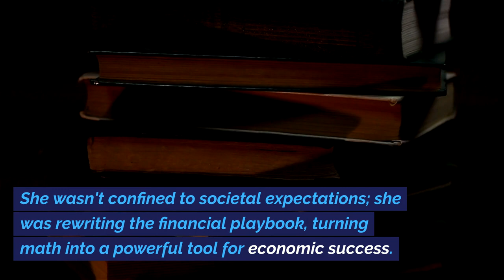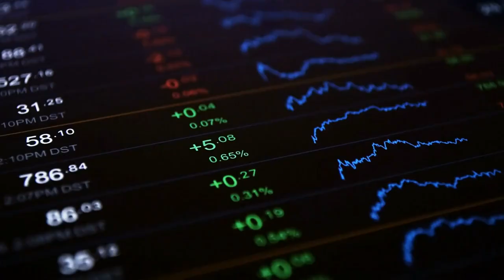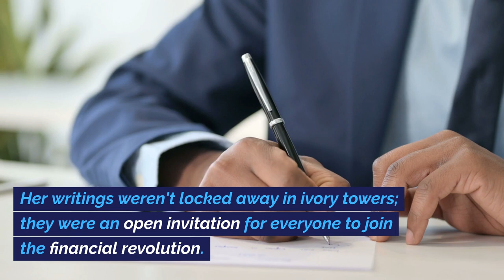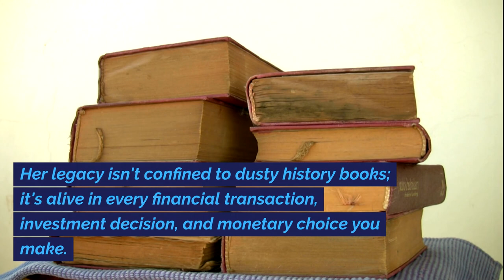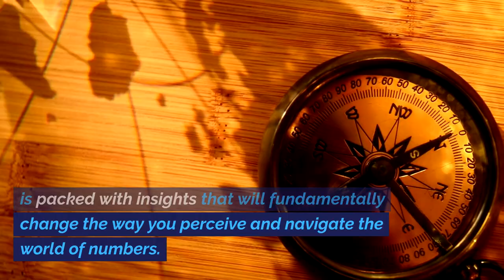Unveiling Maria Gaetana Agnesi: The Mathematical Trailblazer of Financial Empowerment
Discover the captivating story of Maria Gaetana Agnesi, the unsung hero of financial brilliance in the 18th century. In an era when women were often overlooked, Agnesi emerged as a trailblazer, rewriting the financial playbook and transforming math into a powerful tool for economic success. Join us as we delve into Agnesi's world, where equations aren't just numbers but the symphonies of financial empowerment.

Explore how Agnesi's mathematical prowess went beyond academia, creating strategies to navigate the complex waters of finance. Her magnum opus, "Analytical Institutions for the Use of Italian Youth," becomes a roadmap to financial triumph, offering tangible results and unlocking opportunities for multiplying wealth. Agnesi's work wasn't exclusive; she believed in the democratization of financial knowledge, envisioning a world where financial literacy is a right, not a privilege.

Why does Maria Gaetana Agnesi matter in today's finance world? Her legacy isn't confined to history books; it influences every financial transaction, investment decision, and monetary choice we make. This isn't just a math lesson; it's an exploration of financial empowerment that will revolutionize your understanding of numbers. Don't miss out – join us on this profound financial adventure, and let's unleash the true power of numbers together! The information provided is not intended to be a substitute for professional advice that can be provided by your own financial advisor, attorney, accountant, or another qualified professional. All the information shared is based on personal experience and research but does not constitute professional advice. The creator of this video assumes no responsibility or liability for any errors or omissions in the content. It's important to do your own research and consult with a qualified professional before making any financial decisions based on the content of this video. The creator of this video will not be held liable for any losses or damages arising from the use of the information. This video is not intended to be a source of solicitation or investment advice, and the creator does not guarantee any results or investment returns based on the information provided herein.